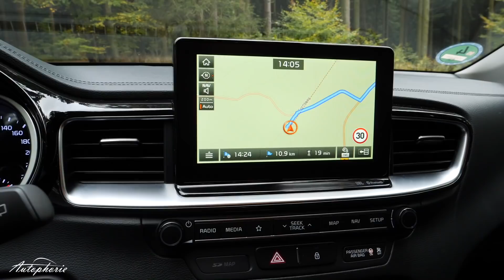2018 Kia Ceed SW 1.6 CRDi Spirit (Schaltgetriebe) Fahrbericht / Kompakt-Kombi im Check - Autophorie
Nach dem Kia Ceed, folgt nun der Fahrbericht des Kia Ceed SW als 136 PS Diesel mit serienmäßigem 6-Gang-Schaltgetriebe. Neben den Features des Ceed und den Fahreigenschaften, zeigen wir euch auch die Vorteile des kompakten Diesel-Kombi von Kia auf.

Technische Daten Kia Ceed SW 1.6 CRDi (DCT)

4-Zylinder-Reihenmotor
1.598 ccm Hubraum, VTG-Lader
100 kW / 136 PS @ 4.000 U/min
280 Nm @ 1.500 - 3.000 U/min (320 Nm @ 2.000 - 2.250 U/min)
200 km/h V-Max
10,8 Sek 0 - 100 km/h (11,8 Sek)
3,9 - 4,3 l/100km (4,2 - 4,3 l/100km)
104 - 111 g/km CO2 Emissionen (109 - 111 g/km)
WLTP: 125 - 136 g/km CO2-Emissionen (DCT: 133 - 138 g/km)
DPF, SCR-Kat

50 Liter Tank; 12 Liter AdBlue Tank
1.425 kg Leergewicht (DCT: 1.452 kg); Max. Zuladung 492 kg (DCT: 488 kg); max. Anhängelast 1.500 kg
4.600 mm lang; 1.800 mm breit (ohne Spiegel); 1.465 mm hoch; Radstand 2.650 mm

625 bis 1.694 Liter Kofferraum

Bremsen
280x23 mm bei Stahlfelgen vorne; ab 16 Zoll 305x25mm
272x10 mm bei manueller Parkbremse hinten; 284x10 mm bei elektr. Parkbremse

Attract ab 16.990 EUR
Edition 7 ab 18.990 EUR
Vision ab 21.190 EUR
Spirit ab 24.690 EUR
Platinum Edition ab 31.790 EUR

Testwagenpreis: 31.550 EUR